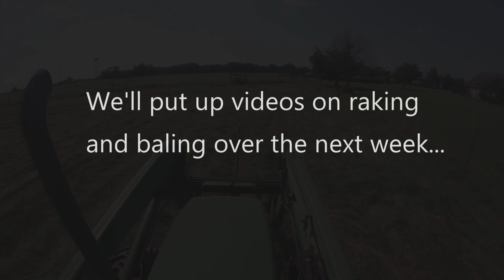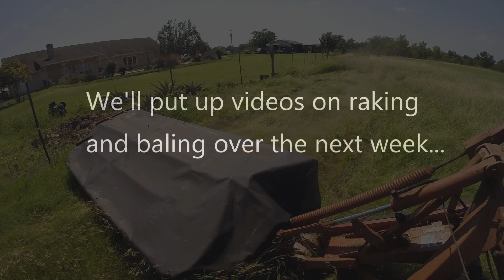Cutting Hay; Cutting Bermudagrass Hay with an Old Kuhn Disk Mower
Pretty much what the title says...we run the PTO at 540 and cut in B range 3rd gear or C range 1st gear.